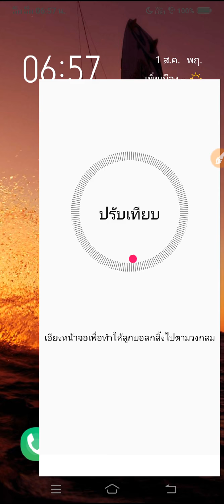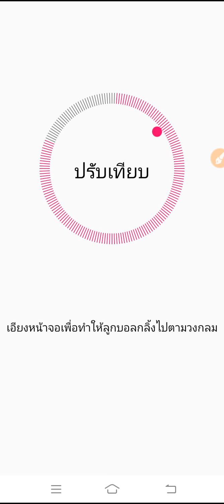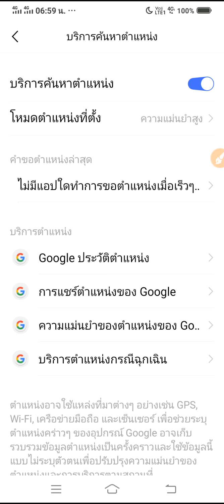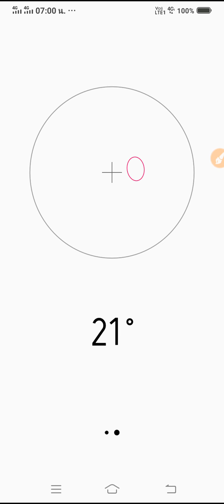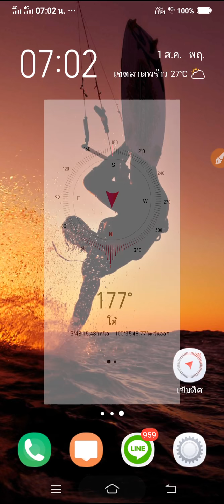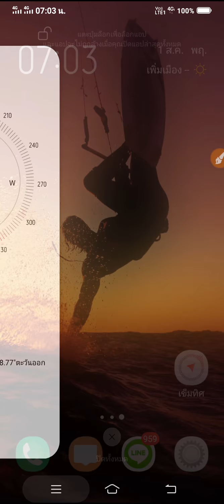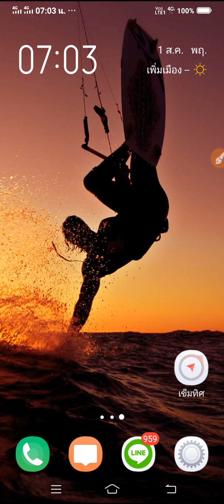มาดูเข็มทิศใน vivo y17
เราลองมาเปิดใช้งานเข็มทิศในเครื่องโทรศัพท์ vivo y17 กันว่ามีหน้าตาเป็นยังไง แล้วเวลาเปิดใช้งานครั้งแรกต้องทำอะไรบ้าง แล้วมาดูกันว่ามีฟังชั่นอะไรให้เราเล่นบ้างในเข็มทิศ ไปดูกัน